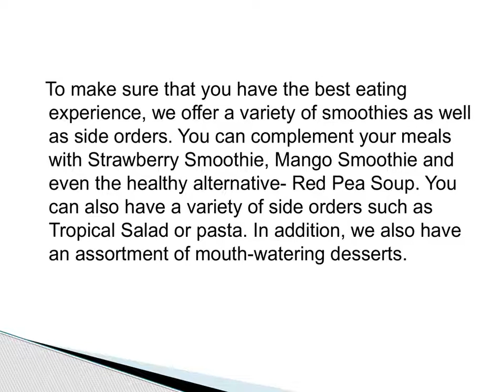Try The Best Jamaican Food Only At Carib Patties, Canada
Carib Patties is a popular fast food restaurant and bakery in Canada serving the entire Montreal region. We are proud to serve the best Jamaican food in town that is prepared specifically by following the traditional Caribbean cooking style!